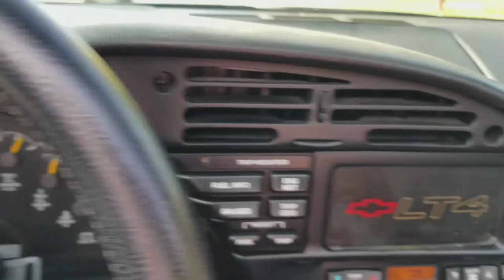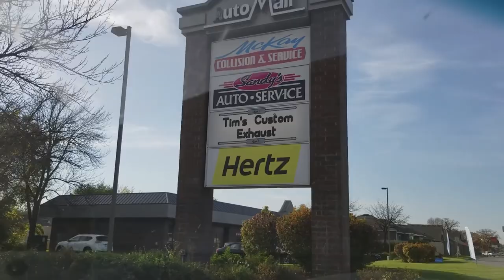C4 Corvette Muffler Delete Success!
It is basically the end of Corvette season here in MN, but I thought I would go out with a bang...got the muffler delete done, and a little bit of buffoonery to test it out!